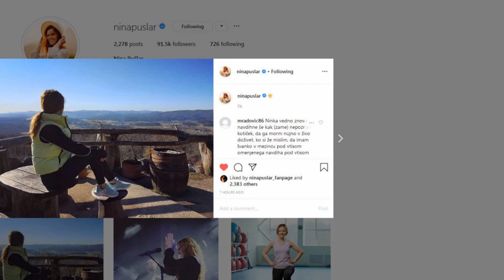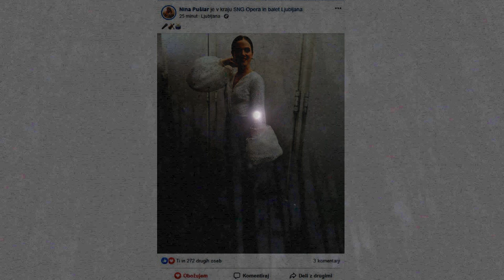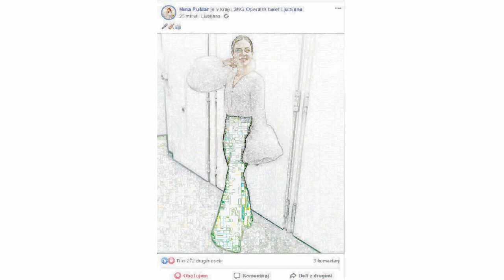še valentinovo koordinat Ninkine Ivanke oz postajanja primadone tretjega tisočletja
oz. tega kako sem že dolgo in vedno bolj fuuuul vate
Ninka tako vedno znova navdihne kak nov kotiček Ivanke, Nina v izvirnem habitatu tako navdihujoča oz. Ivanka v svojem izvornem habitatu kar se mene tiče, če hkrati tudi razčlenim gradnike tako epohalne Ninke v Ivanki oz. Ivanke v Ninki kolikor (trenutno) lahko, še malce muzealizacije Ivanke za Valentinovo, tega kako sm že tok dolgo časa fuuuul vate
vedno bolj gala s plavutkami čarobna morska deklica, akvarel in olje na platno s certifikatom »visoke umetnosti«
še en 100 % avtorski izdelek z Ninko in the mix seveda, proti koncu vedno bolj
škorpionovska causa finalis